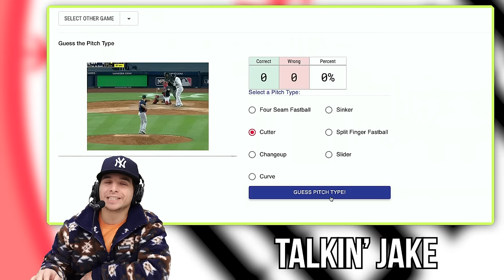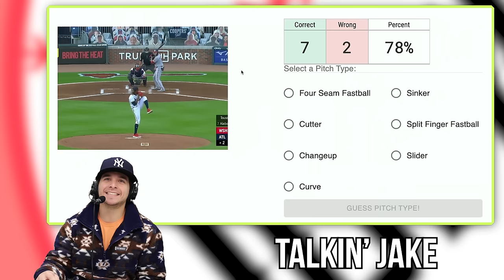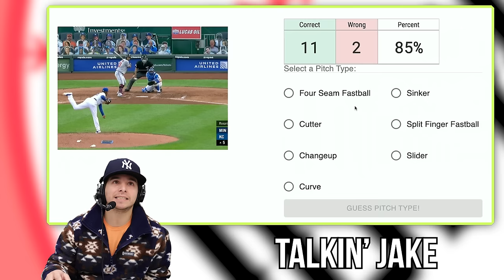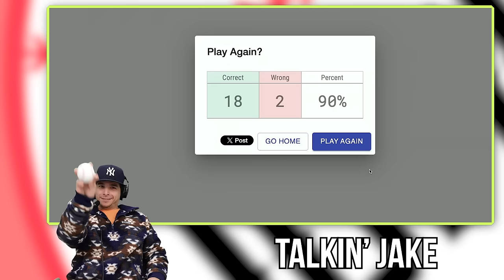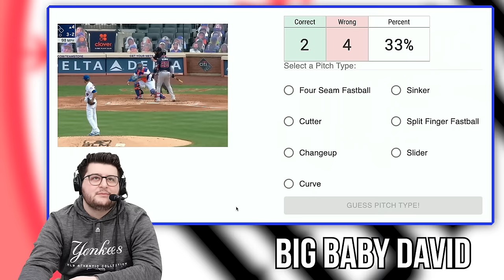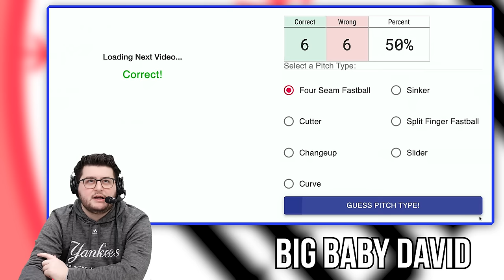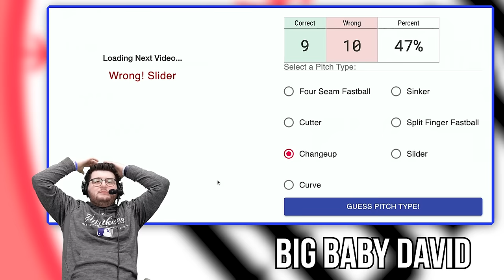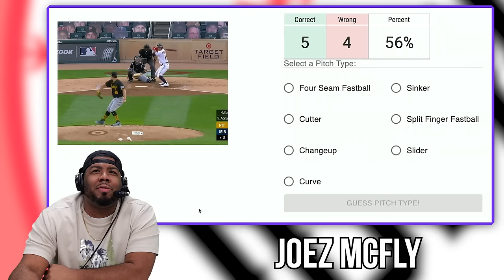Can we identify these MLB pitches? (Baseball Savant Pitch Type Guessing Game)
Some of Jomboy Media's finest take on Baseball Savant's new Pitch Identification game.  Players watch a random pitch from a random pitcher in a random game and try to correctly guess what type of pitch it is.

Featuring: Talkin' Jake, Joez McFly, Big Baby David
Hosted by: Jolly Olive
Edited by: Jack Sorensen